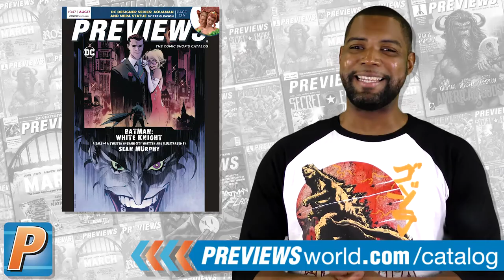STAR TREK: DISCOVERY #1 FROM IDW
Details are secretive, but IDW Publishing's comic might reveal something about STAR TREK: DISCOVERY #1